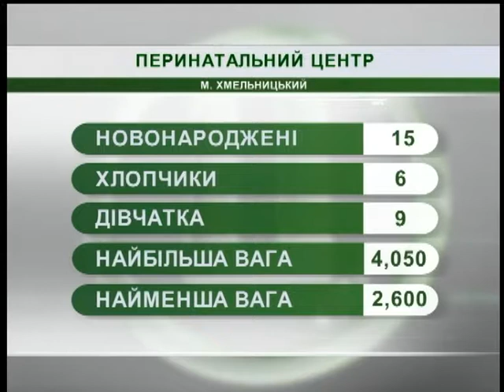05.10.2018. Новини. 08:30